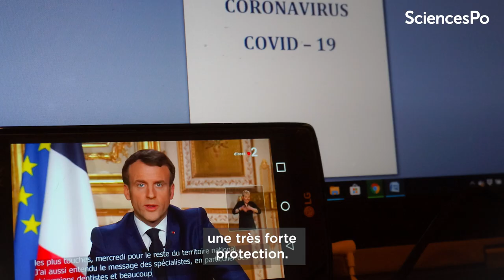FOCUS // L’État protecteur face à la crise - Philippe Martin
Face au choc exogène de la crise sanitaire, l’État a déployé des ressources sans précédent pour protéger les ménages et les entreprises. Un protectionnisme nécessaire pour éviter une augmentation très forte de la pauvreté, argumente Philippe Martin, professeur d’économie et président du Conseil d’Analyse Économique.

Focus, c’est la série vidéo de Sciences Po qui éclaire le sens de l’actualité. Dans chaque épisode, un chercheur ou un enseignant approfondit un sujet d’actualité lié à son domaine d’expertise, sous un jour inattendu. Et propose des perspectives pour comprendre et agir.